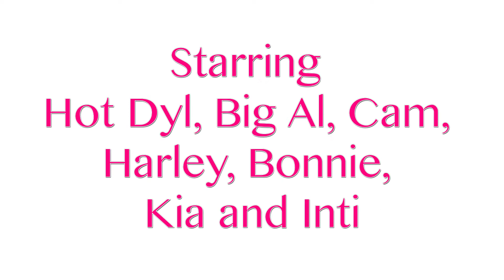Merry Christmas Everyone - Rob and Raph's adventure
A festive video made on our trip to Canada, Peru, Bolivia, Chile and Argentina! Lots of love! R&R